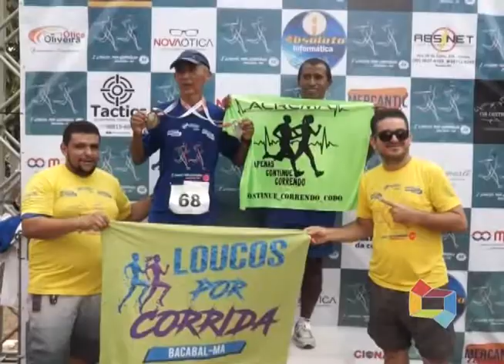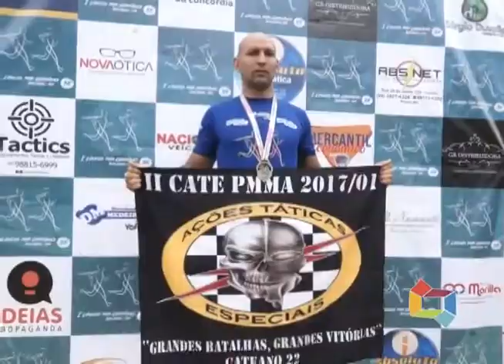LOUCOS POR CORRIDA 300919